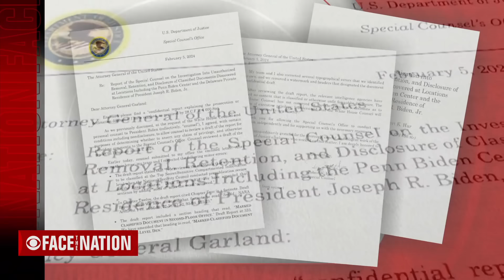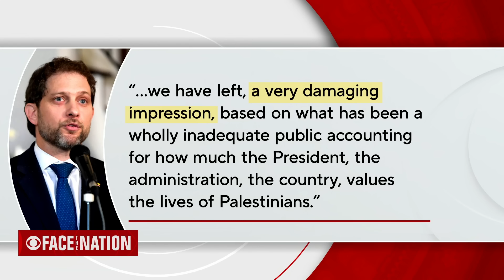"Face the Nation" Full Broadcast | Feb. 11, 2024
This week on "Face the Nation," Margaret Brennan speaks with Nikki Haley, the last Republican candidate standing against former President Donald Trump. Plus, Sen. Chris Murphy, one of the key negotiators of the short-lived bipartisan border bill, joins ahead of Sunday's planned vote.